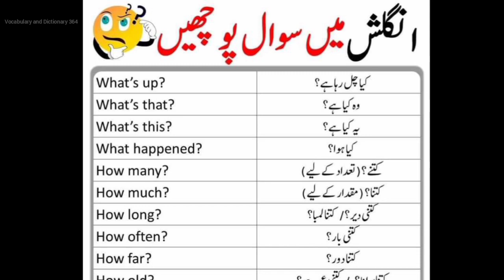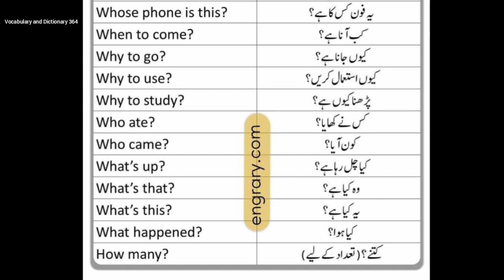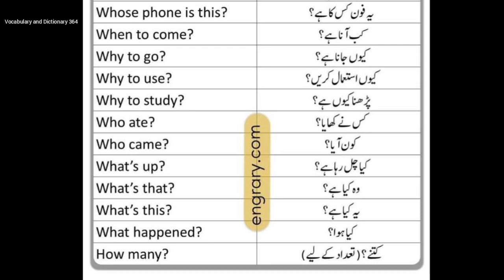english may sawal pochy, best spoken english prectic, daily use sentences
english may sawal pochy, best spoken english practice, daily use sentences
best spoken english prectics
best spoken english practice app
best spoken english practice
best english speaking practice app
best english speaking practice app free
best english speaking practice
best english speaking practice website
best english speaking practice online
best english speaking practice book
spoken english practice reviews
where to practice english speaking
how to spoken english practice
english speaking practice for daily use
best english speaking practice course
best spoken english academy in lahore
best spoken english book in pakistan
best spoken english institute in lahore
best spoken english course in lahore
best spoken english institute in islamabad
best way to practice spoken english
best spoken english institute in multan
best spoken english course in islamabad
best spoken english course in rawalpindi
how to speak best english
which country speaks english best
where is the best english spoken
which is the best spoken english course
spoken english practice questions